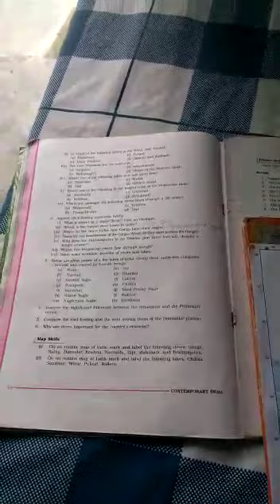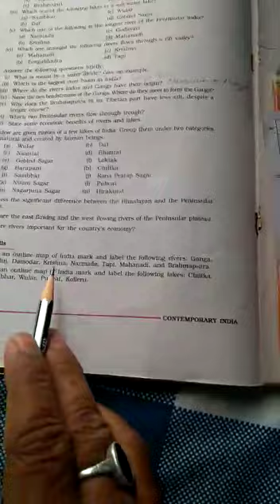*Geography*IXth,Ch-3, By-Manoj Choudhary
Maps